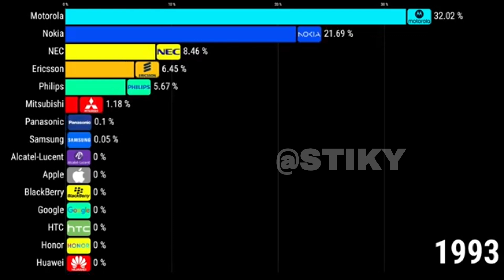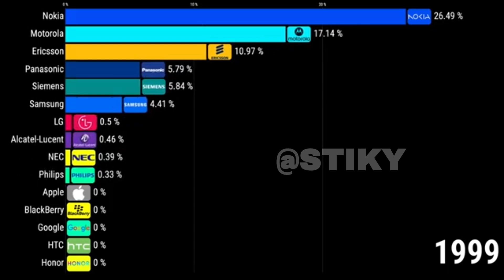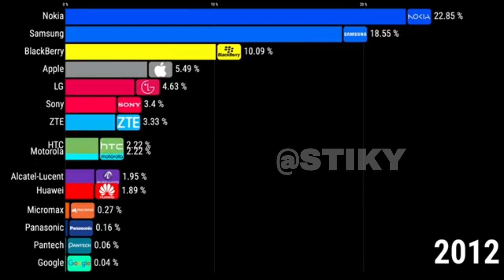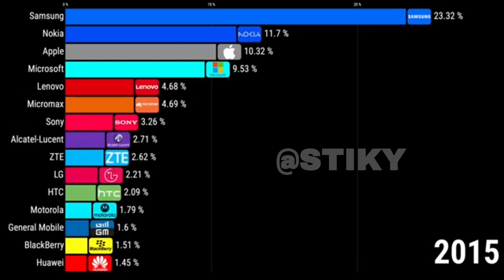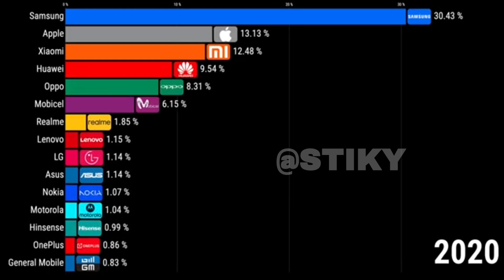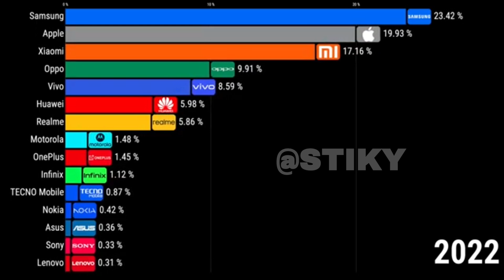most popular cell-Phone Brand 1990 -2024 Data salary.